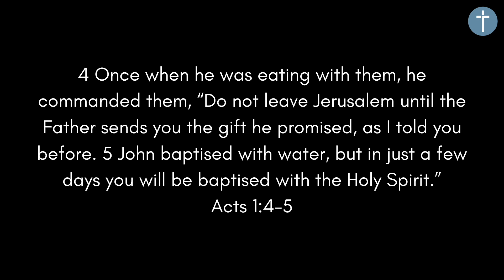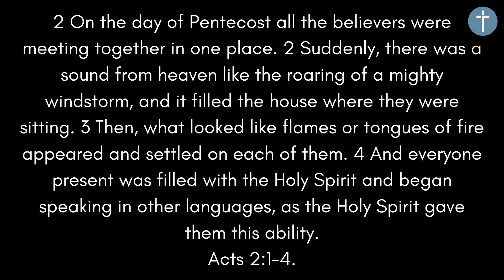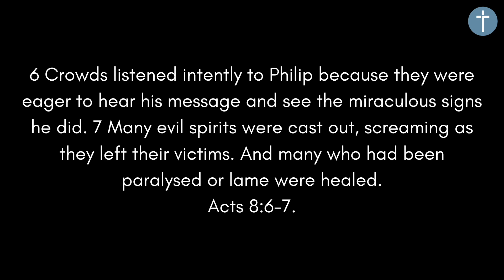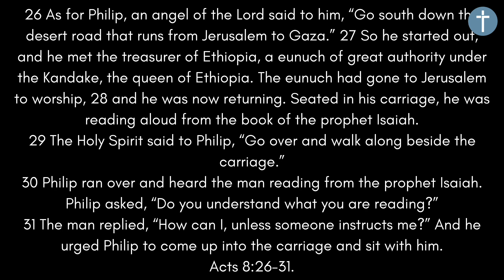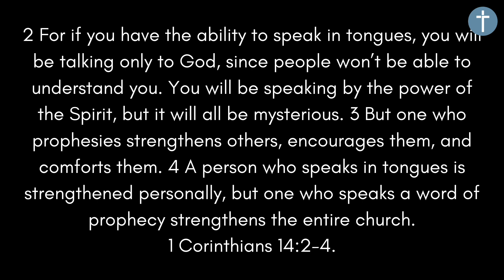PENTECOST SUNDAY | Pastor Jonny Hollingsworth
In this message on Pentecost Sunday, Pastor Jonny talks about the work of the Holy Spirit in our lives and in particular how He affects our speech.